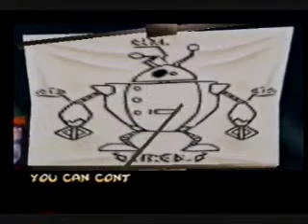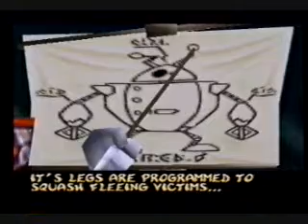The Prison Ship (Part 1/2): Rayman 2 The Great Escape Walkthrough